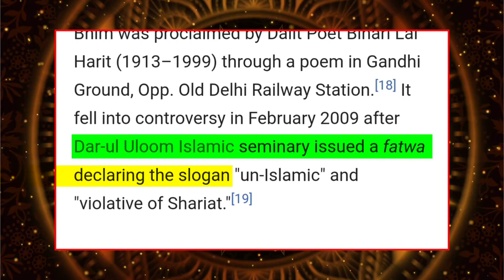Jay Bhim Exposed | Sad Reality Behind Jay Bhim | Jay Bhim Controversy Explained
jay bhimjay bhim dj song
jay bhim ringtone
jai bhim movie hindi
jay bhim message ringtone
jay bhim new song
jai bhim movie
jay bhim dj